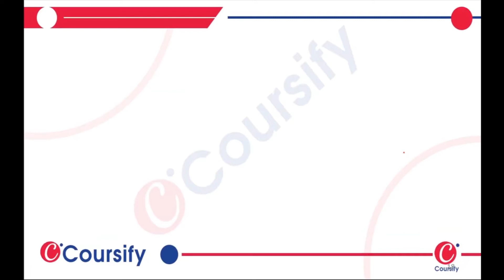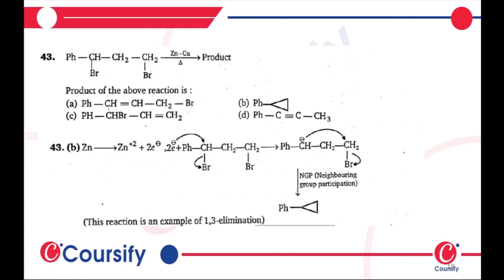MS Chauhan Chemistry Class 12th Alkyl Halide 5B level 1 Elimination Hinglish que 43